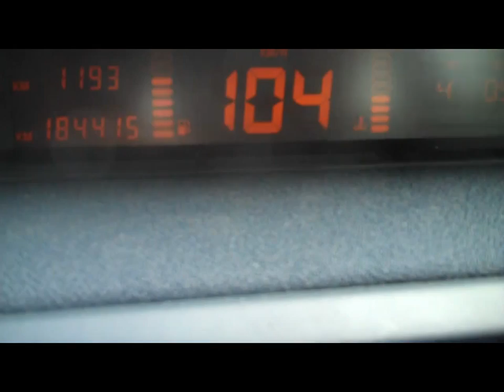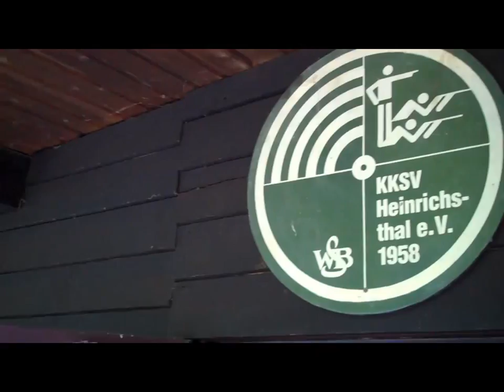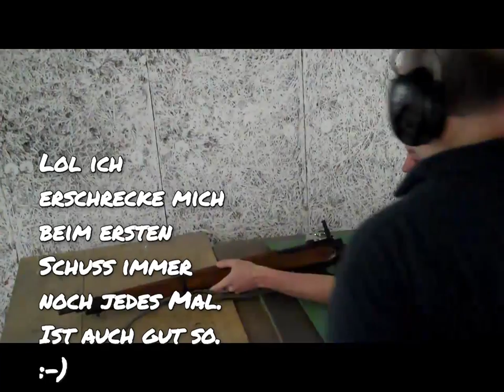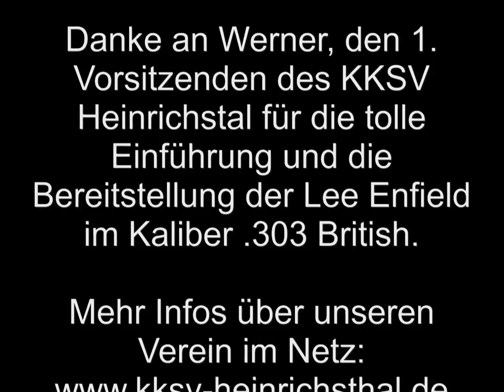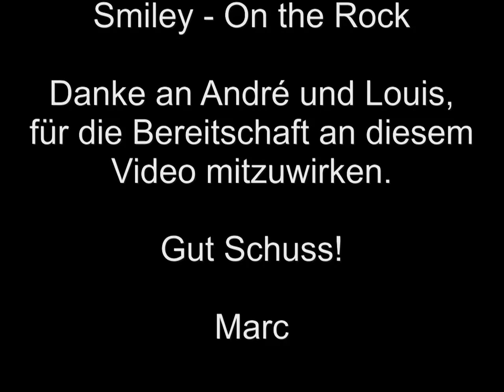Zwei neue Schießsport-Interessierte zum ersten Mal auf der 50 Meter Bahn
Vor zwei Wochen hatte ich André und Louis bereits mit auf dem Kurzwaffenstand, sie wollten danach noch gerne die Langwaffen-Disziplinen des BDMP e.V. kennenlernen. Also haben wir sie letzte Woche mit auf den 50 Meter Stand genommen und wir haben mit einem Ordonanzgewehr (Lee Enfield Cal .303 British) im liegen geschossen.

Danke an Werner für die tolle Einführung und das ich das filmen durfte.

Das Video habe ich auch gemacht, damit interessierte Menschen einfach mal sehen können, wie der Schießbetrieb auf einem Schießstand in etwa abläuft und das der Schießsport nichts mit "rumballern" zu tun hat.

Wir haben Respekt vor den Waffen, Sicherheit ist das 1. Gebot und wir freuen uns über jeden guten Schuss im Training und im Wettkampf.

GUT SCHUSS!

Marc

Video/Schnitt: Ich und meine Flip HD. :-)

SUPPORT ME